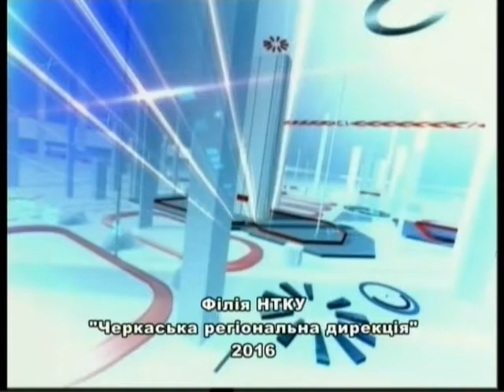ВЛАДА І ГРОМАДА 1.1.17